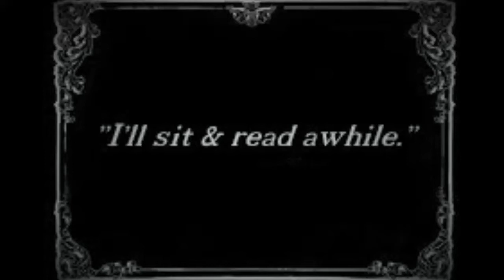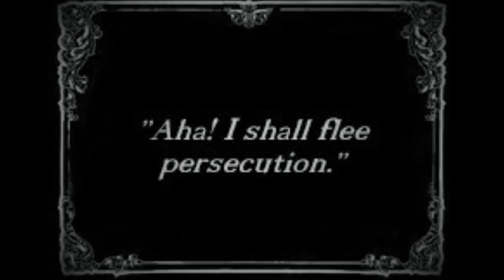Bart's Revenge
SHAREfactory™